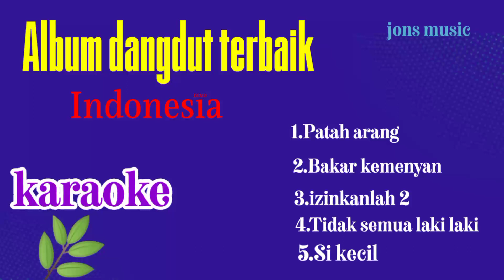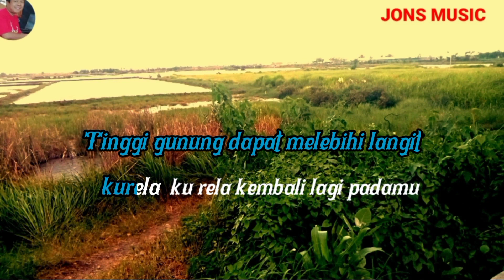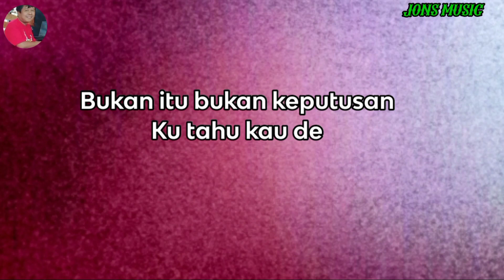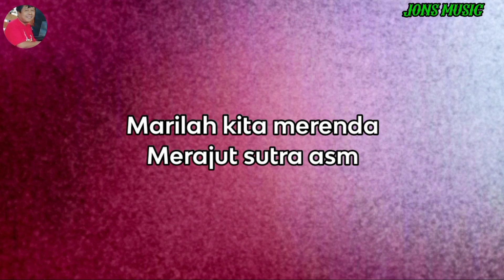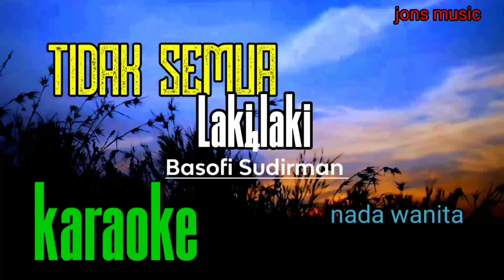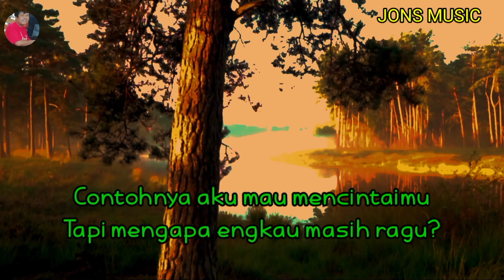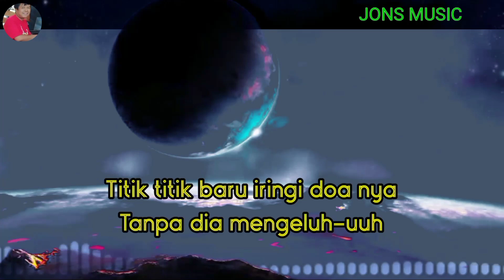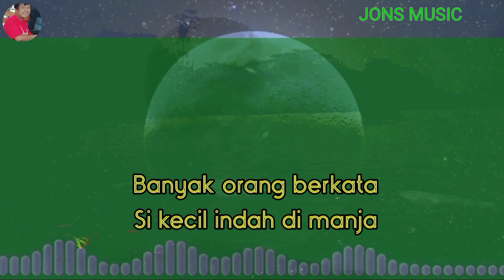ALBUM DANGDUT TERBAIK INDONESIA || KARAOKE DANGDUT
sangat asyik dan unik lagu lagu yang berkenan di hati.
dipilih dan digemari masyarakat pecinta dangdut khususnya